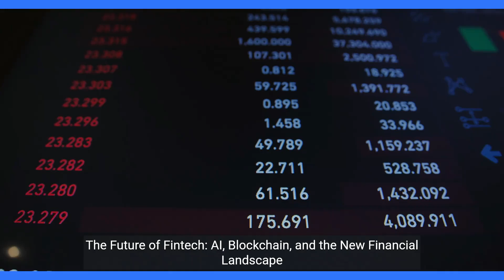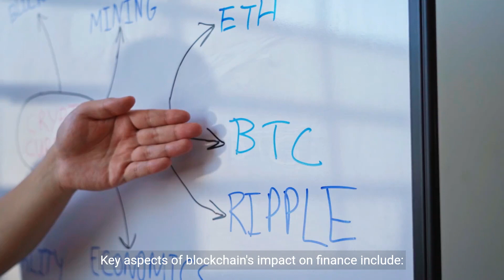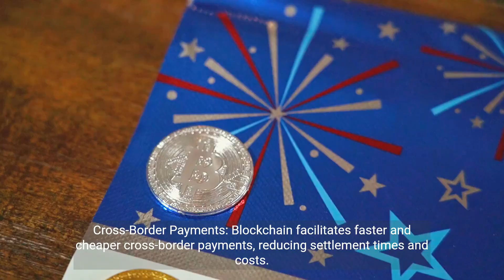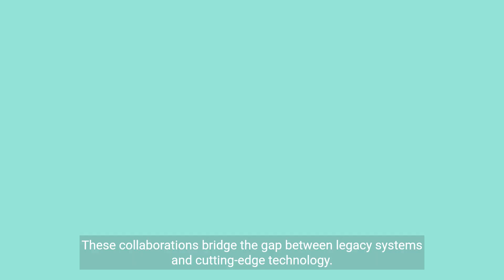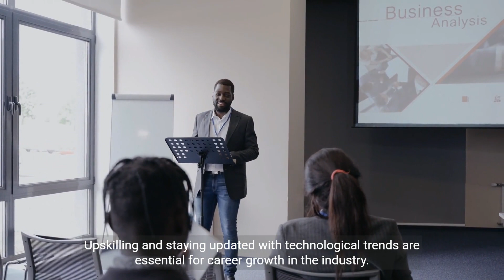Future of Fintech: AI, Blockchain, and the New Financial Landscape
The financial technology (fintech) industry is undergoing a rapid transformation, driven by cutting-edge technologies like artificial intelligence (AI) and blockchain. These innovations are reshaping the way we manage money, conduct transactions, and invest. "The Future of Fintech: AI, Blockchain, and the New Financial Landscape" explores the exciting developments in fintech and how they are revolutionizing the financial world. In this article, we'll delve into the impact of AI and blockchain on finance and the emerging trends that are shaping the future.